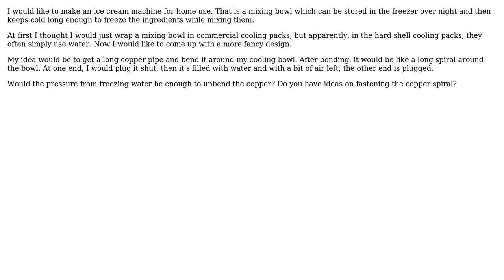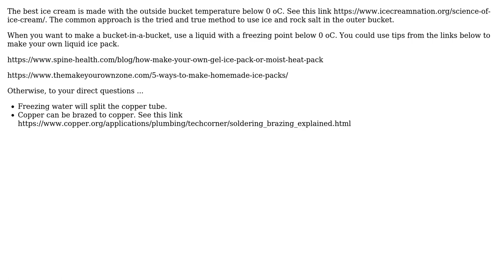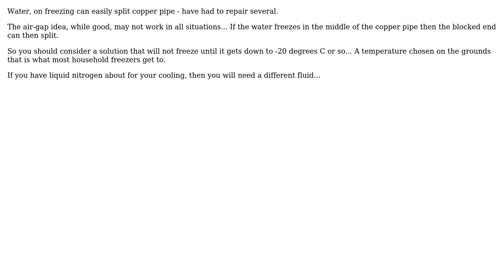Engineering: Freezing water in bent copper pipe (3 Solutions!!)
Engineering: Freezing water in bent copper pipe

With thanks & praise to God, and with thanks to the many people who have made this project possible! | Content (except music & images) licensed under CC BY-SA | Music | Images & others | With thanks to user Solar Mike user Ray Butterworth user lhk user Jeffrey J Weimer and the Stack Exchange Network Trademarks are property of their respective owners. You are responsible for your own actions.